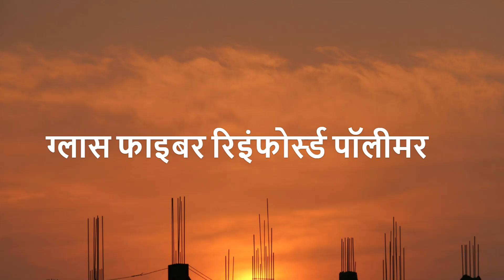फाईबर का सरिया जो है लोहे से भी ज्यादा मजबूत || GRPF Bars के फायदे और नुकसान || gfrp vs Tmt Bars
फाईबर का सरिया जो है लोहे से भी ज्यादा मजबूत || GRPF Bars के फायदे और नुकसान || gfrp Bars Details
Desclaimer-

Corner Shelf Ideas | Corner Wooden Wall Shelf | Wall Shelf Design For Living Room

Hi
Welcome In Our Youtube Channel Dream Home

1. My Laptop-HP 15 Intel Pentium Gold 6405U Processor

2. My Mic-Boya BYM1 Omnidirectional Lavalier Condenser Microphone

3. My Camera-Nikon D5600 with AF-P 18-55 mm + AF-P 70-300 mm VR Kit

4. My Camera Stand- DIGITEK® DTR 550 LW (67 Inch) Tripod For DSLR, Camera

5. My 2nd Laptop- enovo E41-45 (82BF000JIH) Laptop (AMD A6-7350B

6. My Mobile- Vivo Y20 (Obsidian Black, 4GB RAM, 64GB Storage)

Our Some other Best Videos